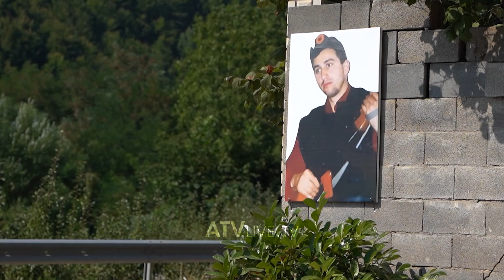I arratisuri nga arresti shtëpiak në Shkup, Blerim Ramadani kthehet në shtëpi